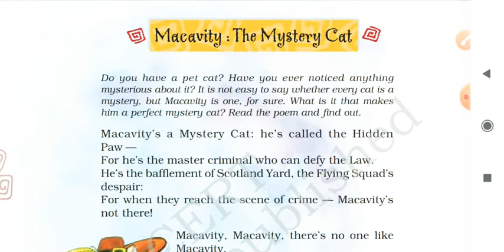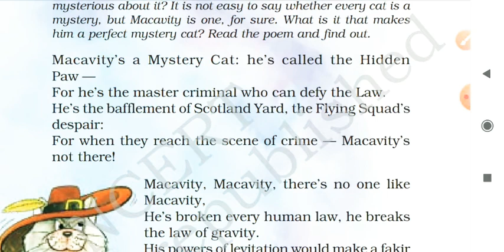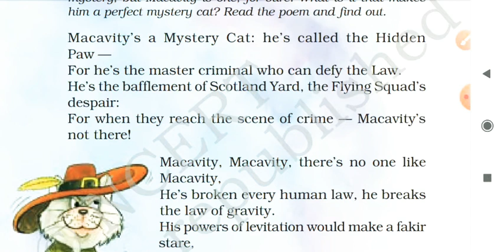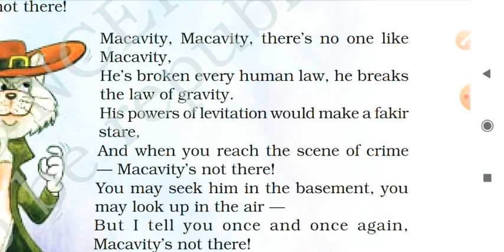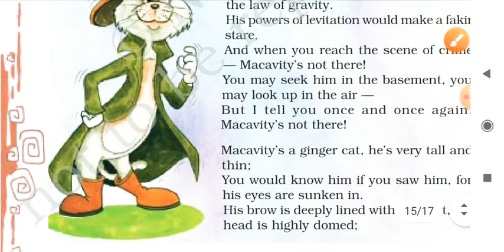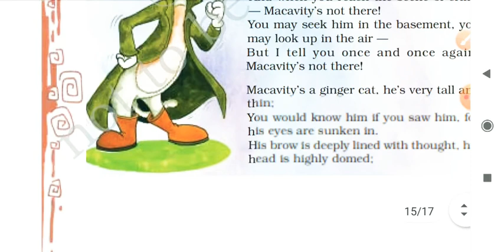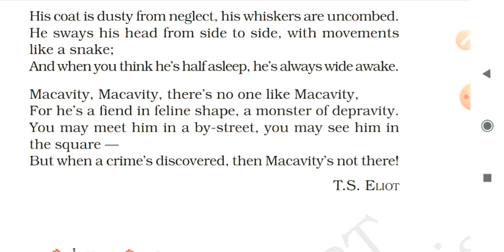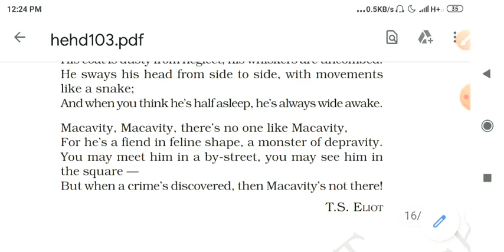Class 8 English NCERT || Poem 3 Macavity : The Mystery Cat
🌟Children in this video we are going study about the summary of poem 3 : Macavity : The Mystery Cat

🌎For more such videos , visit the following link : -